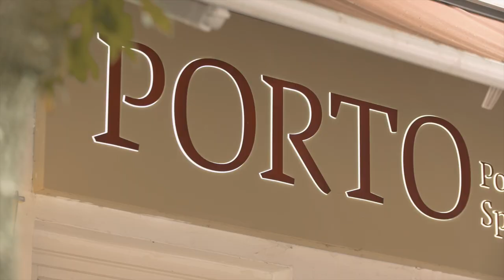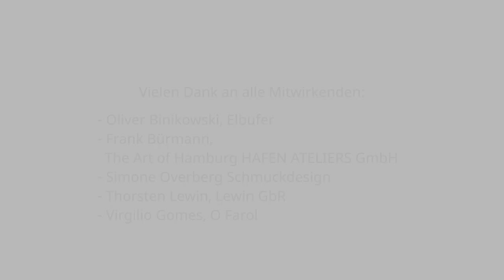Die Perlen der Neustadt - Das Portugiesenviertel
Die Hamburger Neustadt hat viel zu bieten: über 400 Jahre Geschichte und viele einzigartige Geschäfte und kulinarische Überraschungen. Ein Teil dieses zweitältesten Stadtteils Hamburgs davon ist das Portugiesenviertel. Neben den prägenden zahlreichen portugiesischen Restaurants, finden sich ebenso noch viele inhabergeführte Geschäfte. Entdecken Sie hier diese vielfältige und pulsierende  Seite des Stadtteils die nicht nur im Video immer einen Besuch wert ist.